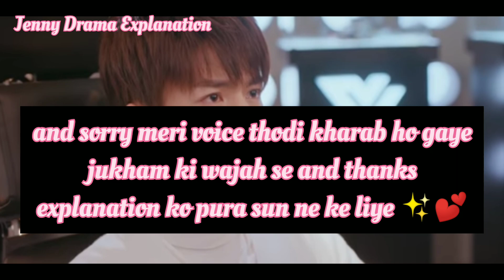Famous idol & Fan Girl Love story / Drama Explain in hindi / Part - 21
Artict:- urja Solanki